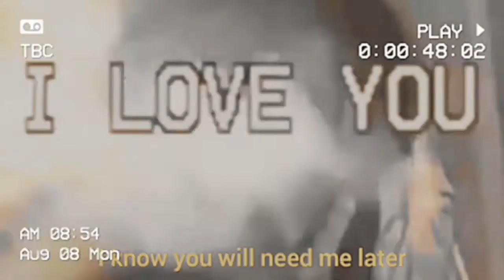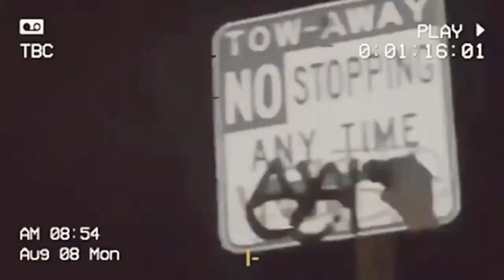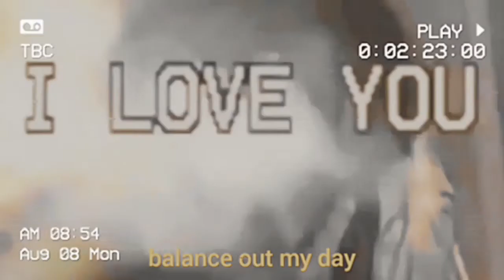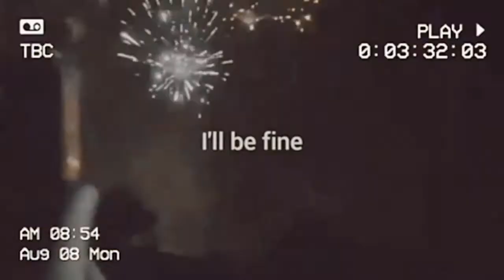VICTOR - Test Me (prod. by Ralph Tiller) OFFICIAL MONTAGE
Get "Test Me" on your device here!!

Lyrics
[Chorus]
Yeah
You told me that you wanna take a break
What am I ‘posed to say?
I know the apple’s far from the tree
This not who your mama raised
It’s a problem but I stay
Balance out my day
Resistance in my way
This not the time or the place
Please save
It for later
All my prayers, nowadays
Start with your behaviour
Your hoe friends say I’m a hater
I know you will need me later
But for now you drinking Jagers
Mixing flavours
Bathroom breaks
Fixing makeup
Why’d you test me, baby?
Why would you test me?
And you don’t get me
I don’t like to be tempted oh

[Verse 1]
I-
Coming, this has been a long time
I, don’t wanna talk, try another time
I don’t mind, being there for you but please make it worthwhile
I told you the time
Still made me wait outside
Elastigirl, wanna see you whine, my darling
Pretty brown ting, fresh braids, my darling
Three course meal, it was light, my darling
Ikebe look heavy but you carry, my darling
It’s a blessing
Interesting
Complementing
What they tell me
Keep me guessing
Your intentions
Always take it as a lesson
I step back when I feel distance
You hear me but do you listen
Maybe it’s the way I’m raised
This might sound a little crazy
Leave me, you won’t find me waiting
Letting go is draining
That’s a different conversation

[Chorus]
Please save
It for later
Mixing flavours
Bathroom breaks
Fixing makeup

[Verse 2]
This is getting old
Word on road
Get to the club, you changing clothes
I pray they don’t send me photos
In the places I said “don’t go”
Giving single but you not though
But now you are so…

[Postlude]
It feels right I know
I’ll be fine
In hindsight
You’ll need me back I know
But it’s alright
It’s alright
Bye, bye